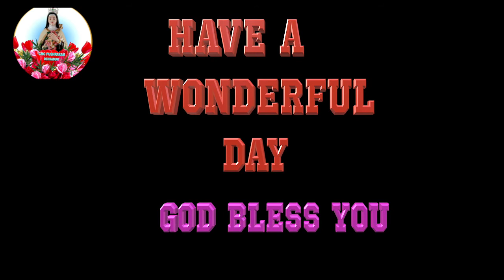What is the Panacea for all distresses ?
10th September,2020
Today’s Gospel Reflection Lk: 6:27-38
Jesus teaches something very radical and heart rousing. It is different from the way of the world. In today’s Gospel Jesus speaks of almost 16things to do as a faithful follower who meditates upon the kingdom of God. Jesus prescribes love for enemies as a panacea for all the distresses of the world. He shows us the way to realize the values of freedom and love without which no just society can be built.
We are living in a world where there is a rat race for popularity on the basis of wealth, fame and name. Everyone looks for instant satisfaction from the job, friendship, relations and efforts are done for achieving it.The life of a Christian should find fulfillment in living as the child of God .He or she must be ready to follow the way of the cross which is to love one’s enemies and do good to others. It is to bless all, praying for all even those who harm them. It is to offer the other cheek and to give without counting the cost. Jesus is posing a question to us, ’If you love those who love you what credit can you expect even sinners love those who love them. It is quite easy to retaliate but it needs utmost patience and deep love of God to forgive.
It is challenging to show the other cheek when someone strikes, to love without expectations never to judge and become merciful as the Father. God‘s love is poured upon all irrespective of any differences. It is an all-inclusive love. Jesus does not speak from abstract. His own life example tells us volumes of His unconditional love through his suffering and death on the cross. But with God everything is possible.
In this corrupt world we find that one’s own relations hate each other on the basis of property, talents and gifts. Lack of understanding and genuine love prevails. Calculations and judgments become a normal feature. At this juncture the Lord is calling everyone for a transformation to heed to His message. We need to be rooted in the love of God which is a gift of the Holy Spirit. Courage to stand up for the truth and bear witness to the ever-loving call of the Lord will help us to be channels of God’s mercy,love,forgiveness and peace in this world and thus attain the Heavenly bliss. Amen.